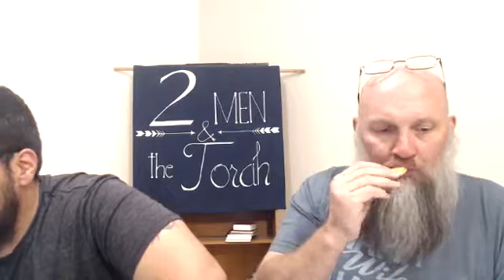2 Men & the Torah: Testing Paul's Writings to Torah pt. 5